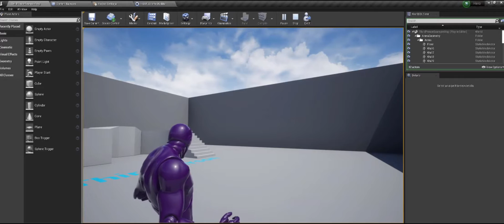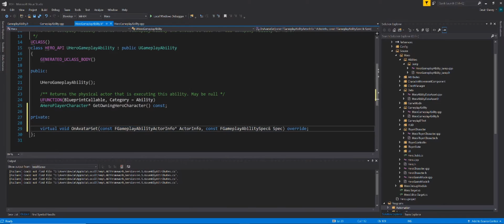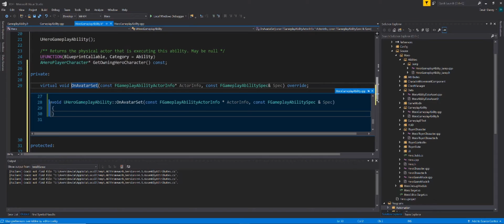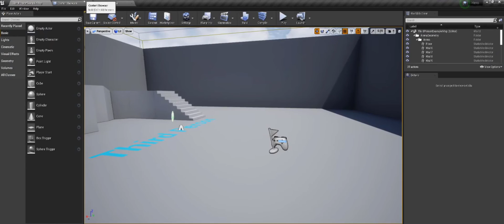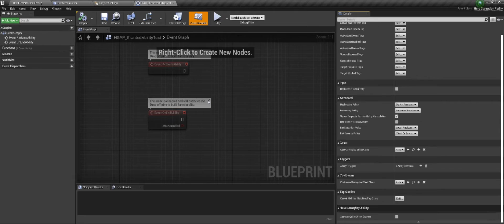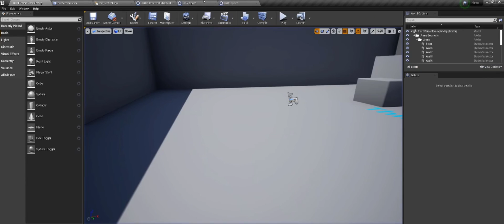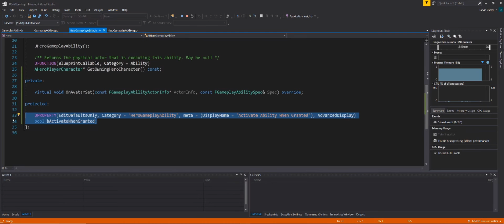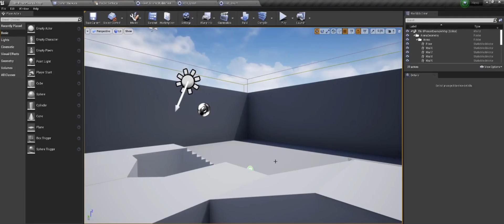UNREAL ENGINE 4 TUTORIAL SERIES 08: AUTO ACTIVATE GRANTED GAMEPLAY ABILITIES IN 12 MINUTES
In this tutorial, I show you how to auto-activate a granted Gameplay Ability by overriding the OnAvatarSet() function in our Gameplay Ability.